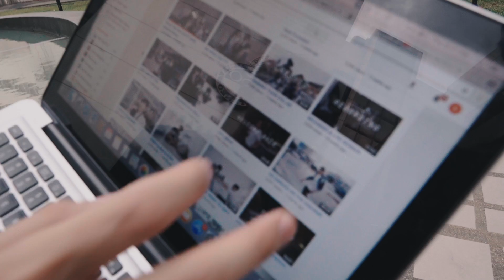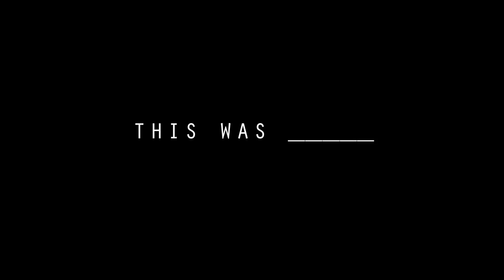THEY DID WHAT???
VLOG #103

Broskis. That's all you need to know.